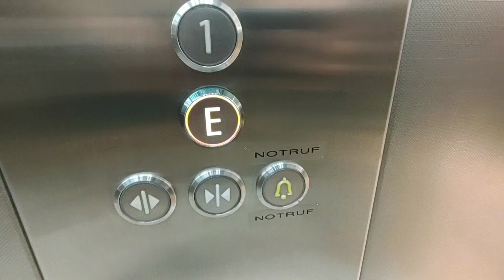2010 Kone MonoSpace elevator @Peek & Cloppenburg store, SCS, Vösendorf, Austria